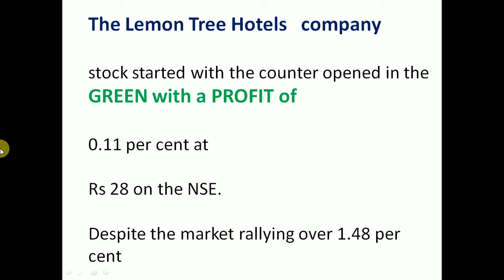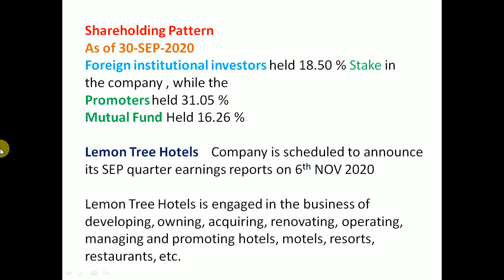Lemon Tree Hotels Q2 Results 2020 | Lemon Tree Hotels Share News | bidst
The Lemon Tree Hotels    stock quoted a
52-week high of Rs 66.0                      and a
52-week low of Rs 13.8
While current market price at Rs 28 /- per share

Valuation ratio
According to BSE data
Debtor days have improved from 41.02 to 27.41 days.
Market cap of the company stood at Rs 2,183                  crore on NOV 2020